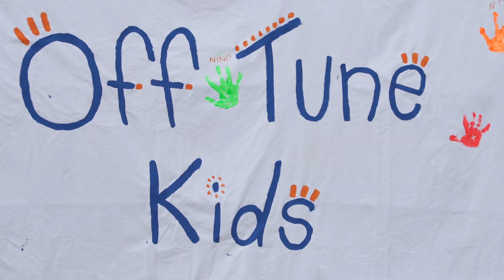Al via a Prato la quarta edizione dell'Off Tune Festival: tre giorni di musica a ingresso gratuito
Dal 6 all’8 giugno a Officina Giovani tre giorni di grande musica con band da Stati Uniti, Canada, Inghilterra, Irlanda e Italia, in concerto: Special Interest, Enola Gay, Crows, Gurriers, Motorists, Body Double, Sara Parigi e molti altri. Il direttore artistico Alberto Castellani ci racconta l'edizione 2024. Visita